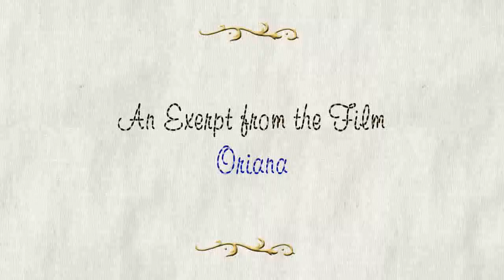Oriana - Kara Miranda Lawrence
A whimsical 3D animated fairytale adapted from the iconic Portuguese novel A Fada Oriana by the late Sophia de Mello Breyner Andresen. A young fairy named Oriana is entrusted to take care of an Azorean forest and all its inhabitants. However, she becomes mesmerized by her reflection and the forest is destroyed due to her neglect. Will Oriana be able to redeem herself and save the forest in time? - Playing at the Vancouver Women in Film Festival March 5, 2011 3:30pm